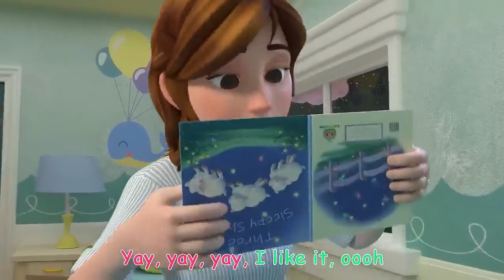Yes Yes Bedtime Song 🤡 CoComelon Nursery Rhymes & Kids Songs HD🥰